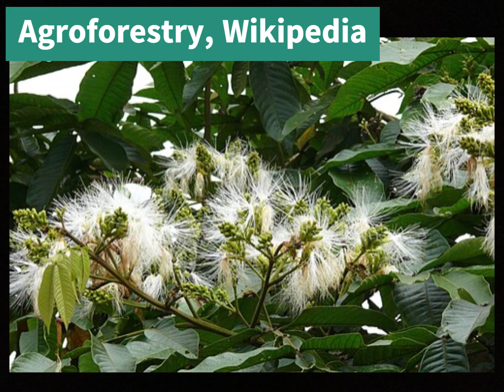a - Removing Carbon Dioxide and Cooling the Planet the easy way, plus all Humans Thriving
*Video w Subtitles, Chapt (prov)., Dubbing & Summary. First phrase:*

"Who will ultimately solve our climate-challenges, and all other challenges and who will make us 8 billion Humans thrive and exist, will be those that will remotely control robots inside the carbon-agroforests probably often far away."

CHAPTERS:
00:00 Who will ultimately solve our climate-challenges, and all other challenges, and who will make us 8 billion Humans thrive and exist, will be those that will remotely control robots inside the carbon-agroforests probably often from far away.

00:13 Obviously also or even more essential will be Humans in or around the carbon-agroforests.

00:19 Native-Americans, Amazon-Amerindians and Native-People in general could, and probably will make up an essential part of those that will work in and around the carbon-agroforests, but that does not exclude them from all other jobs that will be involved.

00:33 Apart from hundreds of thousands and probably millions of Humans worldwide operating the robots and drones and fulfilling tasks outside and inside the carbon-agroforests, after all together these will replace not only traditional agriculture and animal husbandry, but also all mining and all petrochemical industries across the World.

00:51 Further, quite some Humans will be involved and have important jobs in research and development and research in general, but also in unedited volume and variety of commerce.

01:24 Ideally important CEO’s or tech leaders will be in, right from the beginning, this for the needed research, large scale production and investment.

01:40 Just communication, planning, research and above all a clear and efficient action plan, based on clear already existing evidence.

*Alternative Titles:*

"a - Agroforests & remote control of harvest robots solve climate challenges…, make All Humans thrive."

"Agroforests & remote control of harvest robots solve climate challenges…, make All Humans thrive"

*SOURCES:*

See current wind, weather, ocean, and pollution conditions, as forecast by supercomputers, on an interactive animated map. Updated every three hours.

Atmospheric Carbon Dioxide Tagged by Source: Europe, the Middle East, and Africa.

*Summary:*

This video proposes carbon agroforestry as a solution to climate challenges and a way to promote human thriving (0:00). The video suggests that remote-controlled robots will play a key role in managing these agroforests, with humans both on-site and remotely controlling them (0:08, 0:13).

Key points:

Role of Native Peoples: Native Americans and Amazon Amerindians are highlighted as potentially essential in working within and around carbon agroforests due to their existing knowledge and three-dimensional worldview of forests (0:19, 2:02).

Economic and Social Impact:
The widespread adoption of carbon agroforestry is expected to replace traditional agriculture, animal husbandry, mining, and petrochemical industries, creating millions of new jobs worldwide (0:33, 0:42). These jobs will require discipline and responsibility but should be well-paid (2:37, 2:39).

Collaboration and Investment:
The initiative emphasizes the need for communication, planning, research, and an efficient action plan based on existing evidence (1:40). It also calls for the involvement of CEOs and tech leaders from the beginning for large-scale production and investment (1:24).

Accessibility:
While certain groups may have initial advantages, almost anyone can learn to control the robots and drones involved in carbon agroforestry (2:21).
Carbon agroforestry is a land management system that integrates trees with crops and/or livestock to sequester carbon in the soil and vegetation, helping to mitigate climate change. This method is recognized as an effective strategy for climate change mitigation, capable of significantly increasing soil carbon stocks and enhancing biodiversity.

*Hashtag Portugues:*

*internal:*
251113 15h54 ENG 4min a - S26-100